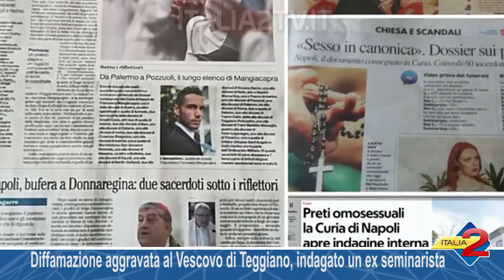Diffamazione aggravata al vescovo di Teggiano, indagato un ex seminarista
Diffamazione aggravata al vescovo di Teggiano, indagato un ex seminarista 09/09/2019